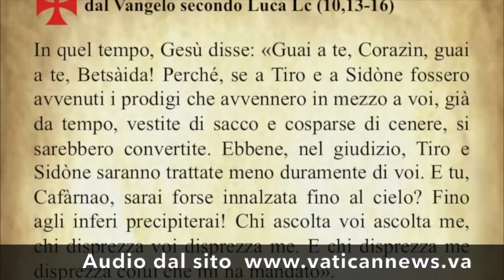Il Vangelo di oggi Venerdì 30 Settembre dal Vangelo secondo Luca commentato dal Papa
Il Vangelo di oggi Venerdì 30 Settembre dal Vangelo secondo Luca commentato da Papa Francesco.

Today's Gospel on Friday 30th September from the Gospel according to Luke commented by Pope Francis.

L'Évangile d'aujourd'hui, vendredi 30 septembre, tiré de l'Évangile selon Luc et commenté par le pape François.

El Evangelio de hoy viernes 30 de septiembre del Evangelio según San Lucas comentado por el Papa Francisco.

O Evangelho de hoje na sexta-feira 30 de Setembro do Evangelho segundo Lucas comentado pelo Papa Francisco.